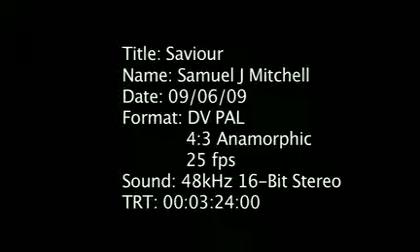saviour PC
stills project